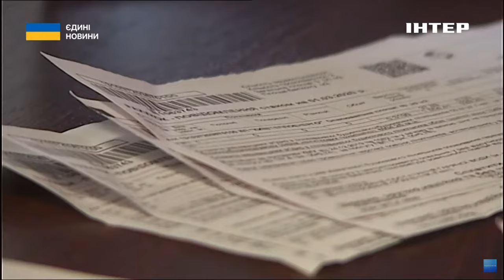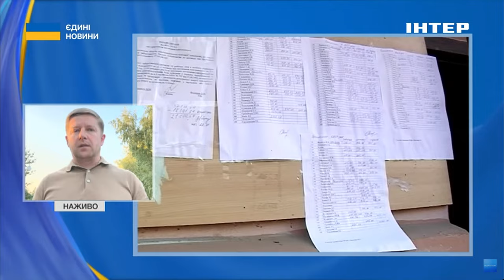💰КОМУНАЛЬНІ БОРГИ //❓️ В яких регіонах найгірша ситуація з боржниками // розповів Сергій Нагорняк